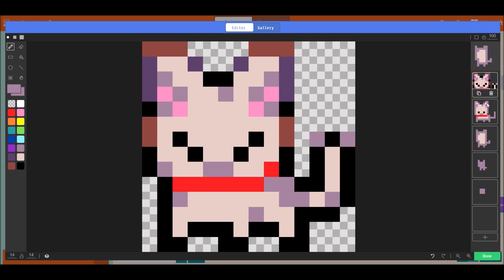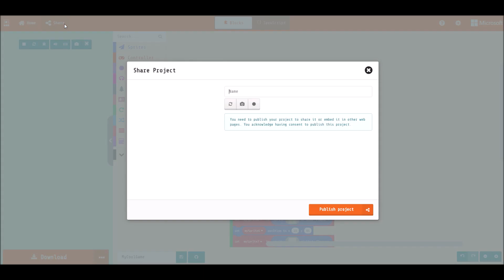Microsoft MakeCode Arcade Overview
Quick overview video about Microsoft MakeCode Arcade - a free online game development tool